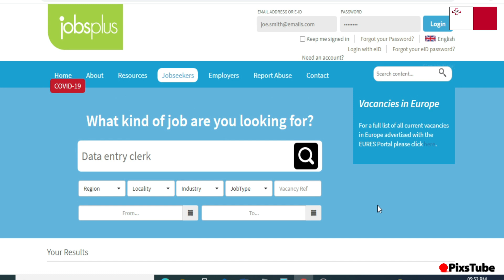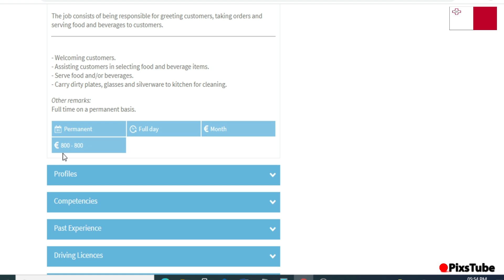MALTA WORK PERMIT 2021 in Just Rs 200000 Lakh? Job and Salary in Malta - PixsTube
Malta Work Permit in just 20 Lakh rupees and? Job and Salary in Malta - Reality

This video is about Malta work permit visa and jobs for Pakistani, Indians, and Bangladeshi and Nepalese workers.
Some agents asking them a huge amount to arrange employment in Malta. However, I explained what is the correct process and best ways to get Maltase’s work permit.
I also elaborated that, total kharcha kitna aur Salary kitni hai, Malta visa aur work permit ki?